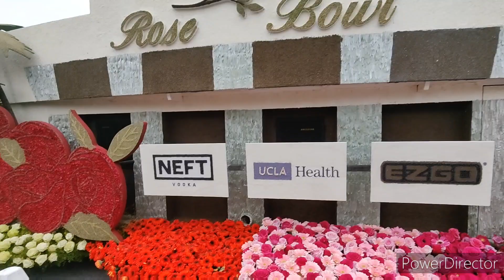January 2'nd Rose 🌹Parade||New year celebration 🥳🥳🎉🎉 in America 🇺🇸